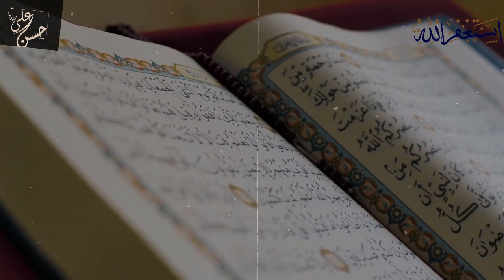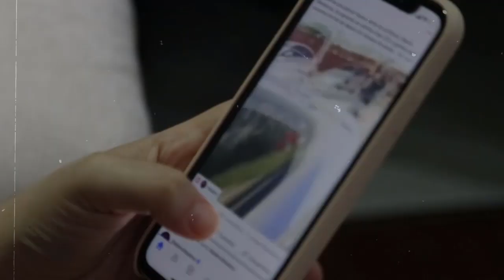Dr Zakir Naik Ka Firqa Kia Hai Wahabi Ya Sunni